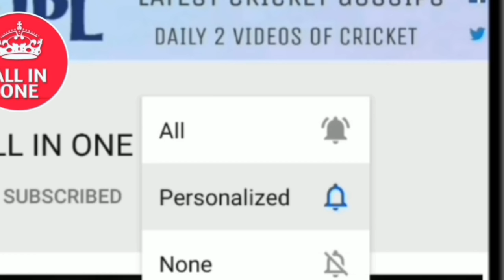1 रन चाहिए थे 1 में युवराज थे स्ट्राइक पे दिल की धड़कन रुक गई थी मैच देख कर